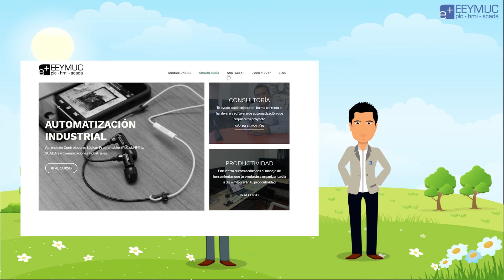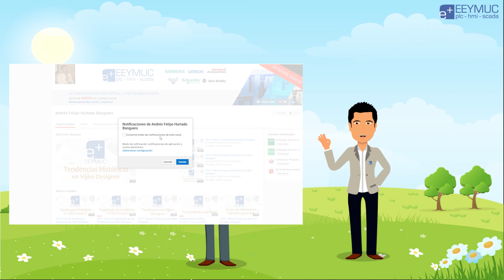🏭 🎉 Video Promocional Programador Semanal y MEMBRESÍA EEYMUC.COM | Automatización Industrial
Te espero por aquí para saludar...☟☟